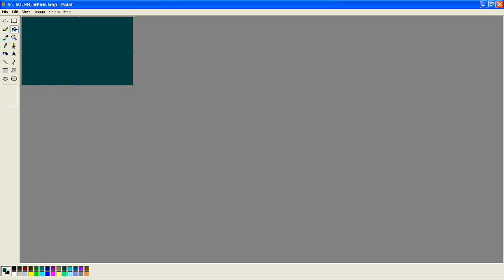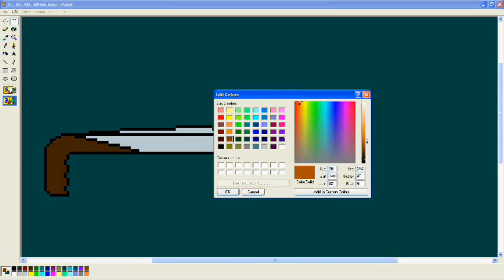Creating a realistic Saw-doff Shotgun on Paint